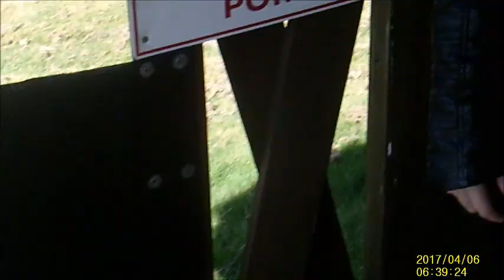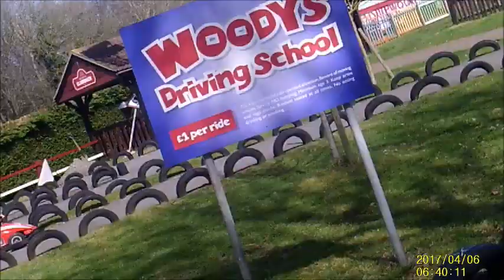fun time at pleasurewood hills vlog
what is up guys in this video i do the second vlog on the channel me mary and my two sisters go to pleasurewood hills theme park in the uk so i hope you guys will enjoy the vlog.